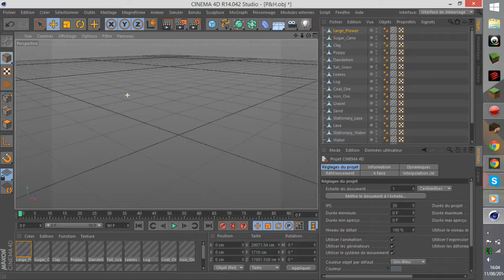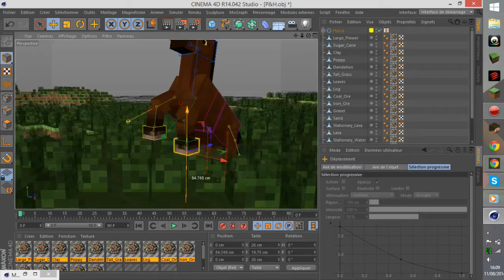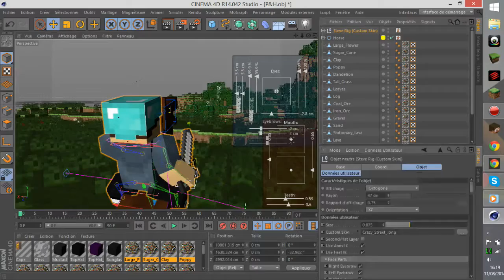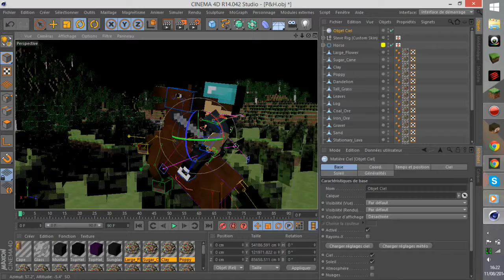Speed Art | Pykann me fait un background | HD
Pour nous soutenir voici notre chaîne et nos Skype, Twitter et notre Forum :

Mon Skype :

Crazy : crazy_street_

Partenaire : The-minecraft.fr

Enjoy, et rendez-vous sur notre serveur pour plus d'action,
ip : serveurcrazy.omgcraft.fr:12506
TROLOLOL !